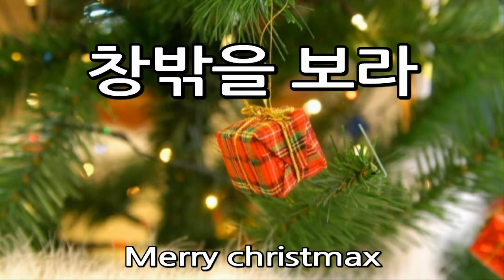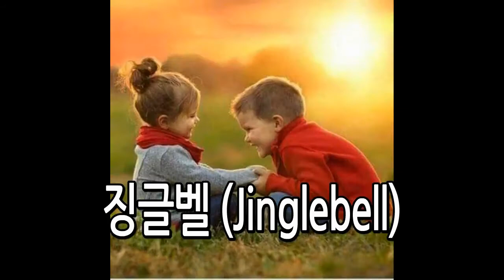아무나 부르는 캐롤3곡모음/울면안돼/창밖을보라/징글벨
너도 나도 모두다 부르는 캐롤